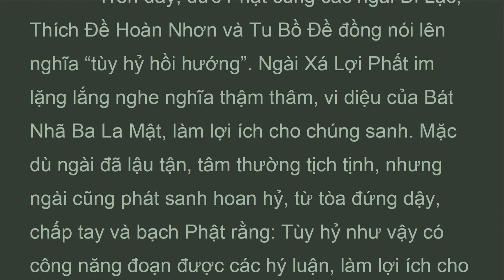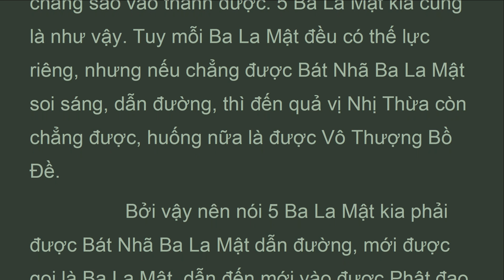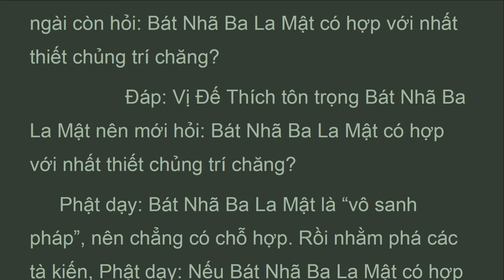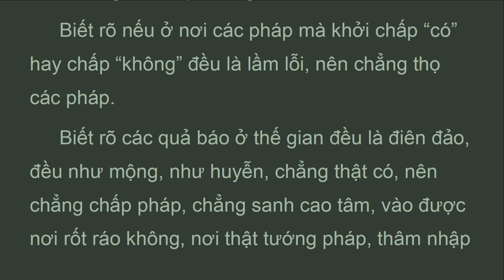DTDL_Q62B_Quyển 62 Phẩm Chiếu Minh Thứ 40, Đại Trí Độ Luận, Sư Bà Diệu Không (Nov 2021)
..."Hỏi: Vị Đế Thích nói với ngài Xá Lợi Phất rằng Bát Nhã Ba La Mật cũng phải nương nơi 5 Ba La Mật kia. Sao lại chỉ tán thán Bát Nhã Ba La Mật mà thôi? Nói như vậy có đúng chăng?
             Đáp: Tuy rằng 6 Ba La Mật phải hòa hợp với nhau, tương trợ nhau, chẳng rời nhau, nhưng Bát Nhã Ba La Mật giữ vai trò lãnh đạo. Bát Nhã Ba La Mật có thế lực lớn nhất, nên 5 Ba La Mật kia đều phải nương theo sự chỉ đạo của Bát Nhã Ba La Mật. Do được Bát Nhã Ba La Mật chỉ đạo mà 5 Ba La Mật kia mới được mang danh tư Ba La Mật. Ví như đại quân nhờ được vị tướng giỏi, mà được danh thơm lâu vậy.
 Hỏi: Thế nào gọi là Bát Nhã Ba La Mật sanh?
             Đáp: Như trong kinh đã nói: Sắc chẳng sanh…dẫn đến hết thảy pháp chẳng sanh, nên Bát Nhã Ba La Mật sanh?
             Hỏi: Vì sao nói sắc chẳng sanh…dẫn đến nói hết thảy pháp chẳng sanh, nên Bát Nhã Ba La Mật sanh?
             Đáp: Vì sắc do các duyên hòa hợp mà có…dẫn đến vì hết thảy các pháp đều do duyên hòa hợp mà có. Hành giả biết rõ sắc…dẫn đến biết rõ hết thảy các pháp đều chẳng khởi, chẳng sanh, chẳng được, chẳng mất, đều là hư vọng, chẳng thật có. Biết như vậy là Bát Nhã Ba La Mật sanh.
             Hỏi: Bát Nhã Ba La Mật là vô sanh, thì duyên cũng là vô sanh. Như vậy Bát Nhã Ba La Mật hợp với pháp nào, trú ở đâu và được quả báo gì?
             Đáp: Bát Nhã Ba La Mật là “vô sanh tướng”, nên chẳng có chỗ hợp, tức là “vô sở hợp” vậy.
             Nếu Bát Nhã Ba La Mật có pháp để hợp, thì ắt phải hợp với các pháp thiện hoặc với các pháp bất thiện; như vậy là chẳng phải Bát Nhã Ba La Mật nữa. Vì Bát Nhã Ba La Mật chẳng hợp với hết thảy pháp, nên mới dung nhiếp hết thảy pháp..."

ĐẠI TRÍ ĐỘ LUẬN
(mahaprajnaparamitasastra)
Tác giả: Bồ Tát Long Thọ
Hán dịch: Tam Tạng Cưu Ma La Thập
Việt dịch: Ni Trưởng TN Diệu Không
Nhuận văn: HT Thích Thiện Trí, Cư Sĩ Tâm Viên Lê Văn Lâm
Quyển 62 Phẩm Chiếu Minh Thứ 40

Ghi chú:
Phật tử sẽ có nhiều lợi ích khi nghe kinh một cách tích cực bằng cách đọc theo với một giọng ôn hòa, và đi trên máy đi bộ thật chậm để luôn tỉnh giác, tránh buồn ngủ

Mong muốn làm được điều tốt là bước đầu tiên để có thể làm được điều tốt, bất chấp ta có làm được việc tốt hay không. Điều này cũng áp dụng cho việc thề nguyện mong ước trở thành phật.  Đó là lý do cho sự  thề nguyện cứu độ chúng sanh của Bồ Tát Hạnh, cũng nên lập lại là bất chấp việc  thề nguyện đó có làm được hay không

Bodhisattvas are those people who vow to gain enlightenment in order to bring about unchanging happiness for all living beings. And again, It does not matter they can do it or not.

1. Thanh Tinh Dao (Oct 2019) Chữ Đọc
2. The Path of Purification (Oct 2019) Audio Text
3. Kinh Vien Giac (Oct 2019) Chữ Đọc
4.Sutra of Complete Enlightenment (Oct 2019) Audio Text
5. Kinh Lang Nghiem (Oct 2019)
6. Kinh Duy Ma Cat (Oct 2019) Chữ Đọc
7. Shurangama Sutra (Oct 2019) Audio Text
8. Vimalakirti Nirdesa Sutra (Oct 2019) Audio Text
. and more

1. Samyutta Nikaya 1 --- 5 (Apr 2020)
2. Kinh Tuong Ung 1 --- 5 (Apr 2020)
3. Đại Bát Niết Bàn (May 2020)
4. Nirvana Sutra  (May 2020)
5. Trường Bộ Kinh (July 2020)
6. Digha Nikaya (July 2020)
... and more